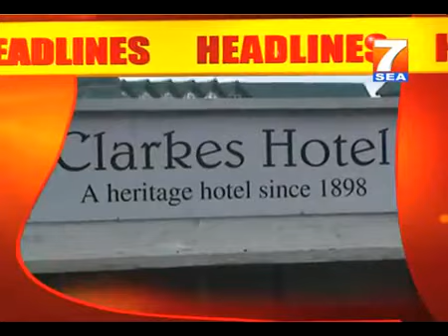7SEA Himachal Aajkal News 17 July 2012 part 1